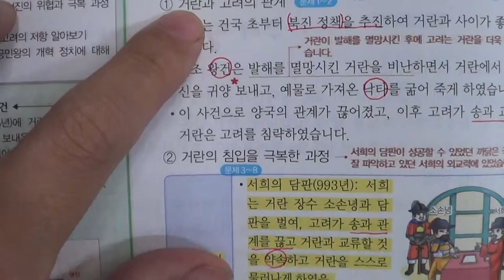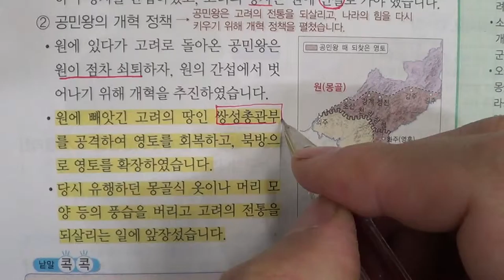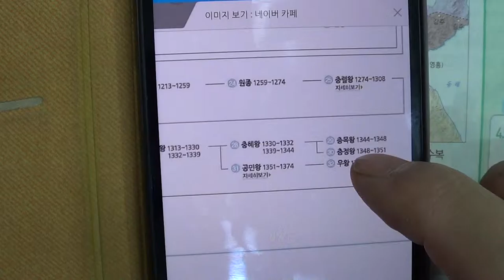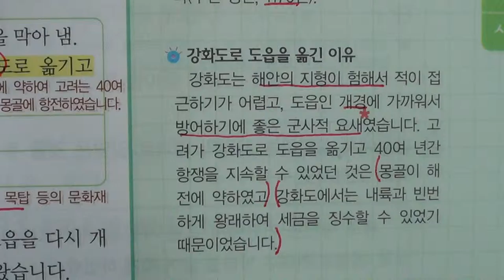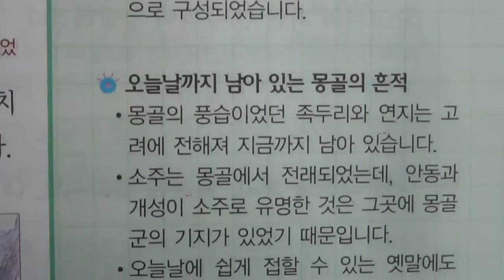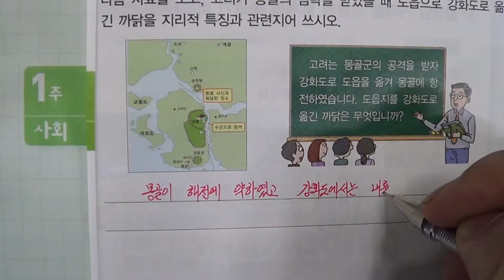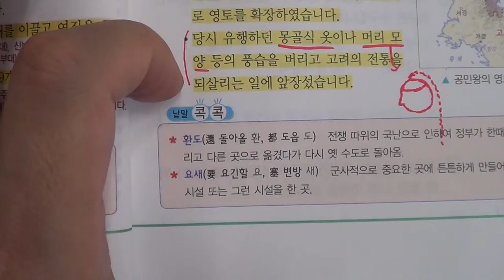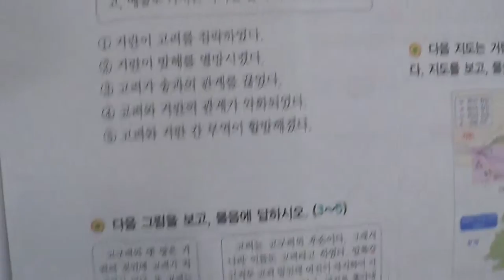■초등부 5학년 사회 2 세계와 활바라게 교류한 고려 3 북방 민족의 침입과 극복■2학기 기말고사■송도신도시 송도 학원 종합학원먼우금초 신송초 송원초 송명초 명선초 신정초 해송초